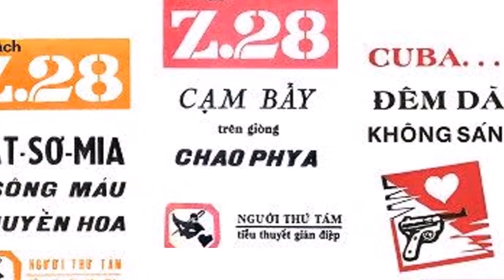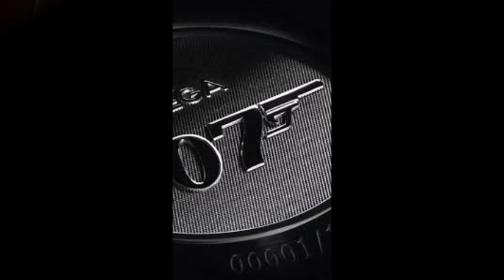Z28 - Bí mật Hồng Kông - Chương 07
Trong kế hoạch phá hoại một âm mưu của RU để thu thập tài liệu về mạng lưới tàu ngầm mang tên lửa Polaris của Mỹ, Sở Mật Vụ đã sử dụng một nữ điệp viên giả danh làm nhân viên RU đến HongKong, với sự trợ giúp của Văn Bình, để phăng ra mạng lưới của RU. Tuy nhiên, kế hoạch này lại bị phá hoại bất ngờ bởi một cơ quan tình báo bí mật. Văn Bình phải cùng lúc đối đầu với một đối thủ ngang tài ngang sức trong RU, và điều tra ra những kẻ bí mật phá hoại kế hoạch của Sở Mật Vụ. Mời quý bạn cùng theo chân điệp viên Z28 trong một điệp vụ nghẹt thở với nhiều mất mát hy sinh của sở mật vụ Sài Gòn.